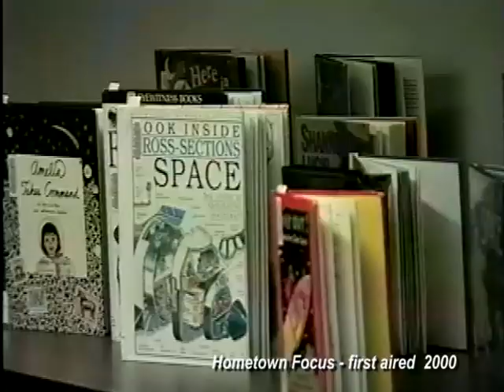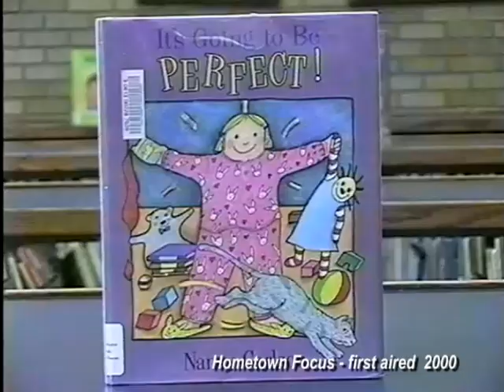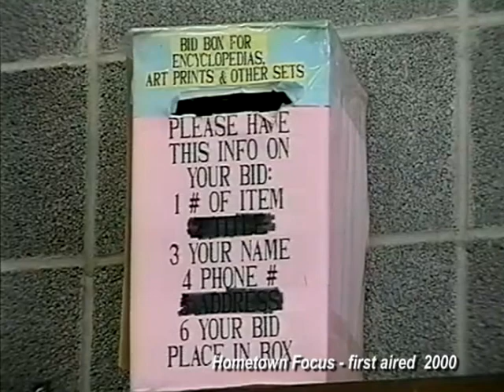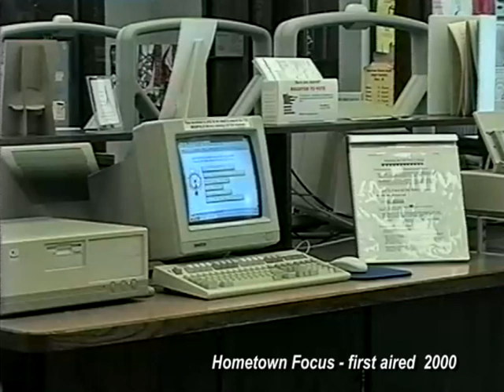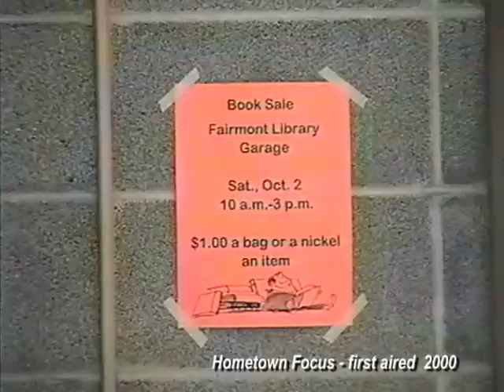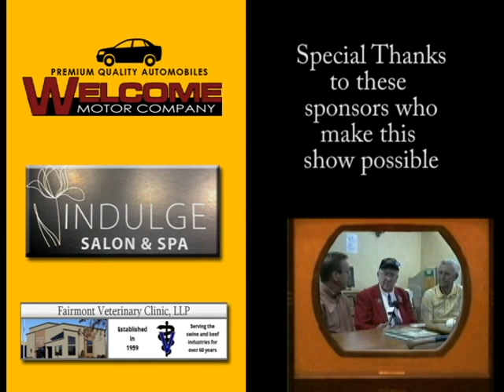OSP/Martin County on TV #36 with a special guest from ST. John Vianney Catholic School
On this, the 36th episode of "Martin County on TV" you will see Fairmont Opera House Executive Director Blake Potthoff interview with Sarah Striemer from St. John Vianney Catholic School in Fairmont MN about their upcoming plans for the 2020-21 school year!  This episode also includes a 2000 Hometown Focus story about the Children's Reading Program at the Martin County Library & a tribute to Focus on Fairmont/ Hometown Focus Executive Producer Janet Ruth!